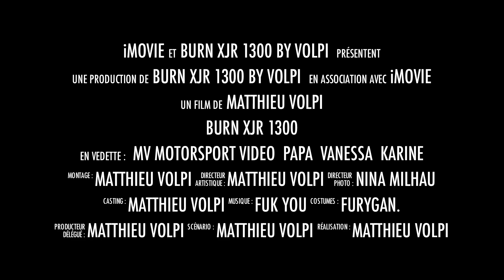Burn XJR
Burn my xjr 1300 sp